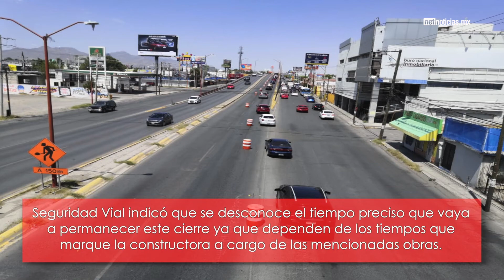Otro carril cerrado de la Tecnológico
Cierran un carril más de la avenida Tecnológico por las obras de la segunda ruta troncal en CiudadJuárez